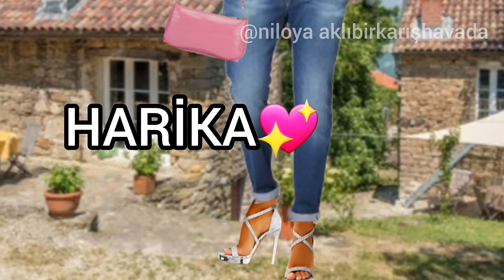KÜRT NİLOYA niloya komik montaj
niloya komik montaj
kürt niloya
niloya aklıbirkarışhavada
arap niloya
suriyeli niloya
rus niloya
aşiret niloya